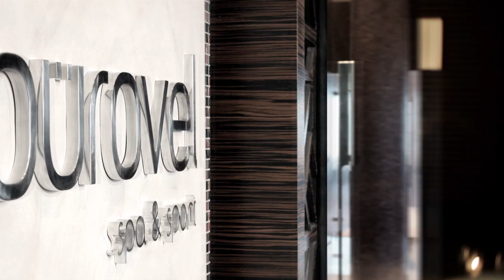Swissôtel Hotels & Resorts Brand Video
Swissôtel Hotels & Resorts is an award-winning and distinctive group of deluxe hotels for today's discerning business and leisure traveller, combining the renowned Swiss hospitality with luxuriously fresh, contemporary design. Each Swissôtel extends personalised service with charm and efficiency. Located in popular gateway destinations and city centres, the hotels offer convenient access to business and shopping districts as well as local attractions. The group's Swiss heritage provides a clue to their mastery of organisational competence, punctuality, reliability, attention to detail and safety - ensuring that each guest enjoys a superlative experience and every Swissôtel stakeholder enjoys total peace of mind.